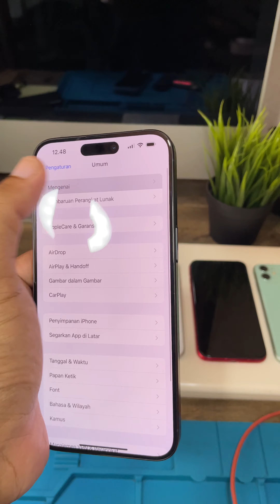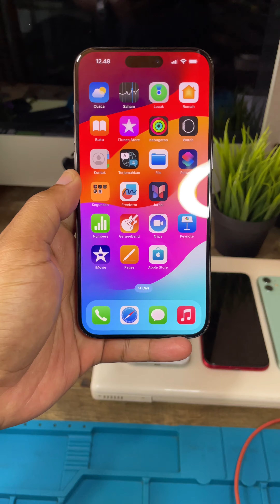iPhone 15 Pro Max Black Titanium Hands On (Resmi Indo SA/A)